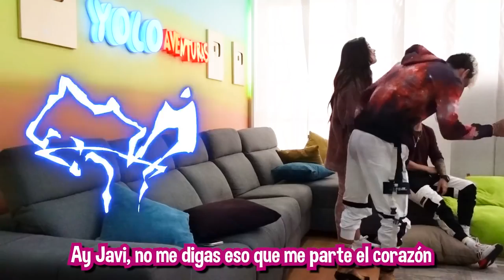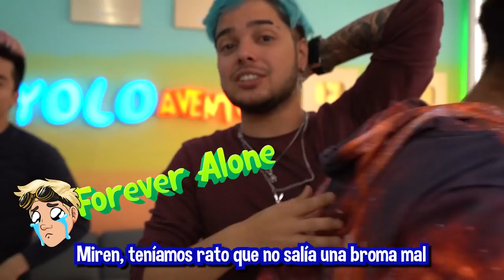LE DIGO A MI AMIGO QUE ME GUSTA BROMA PESADA CON FINAL INESPERADO Yolo Aventuras